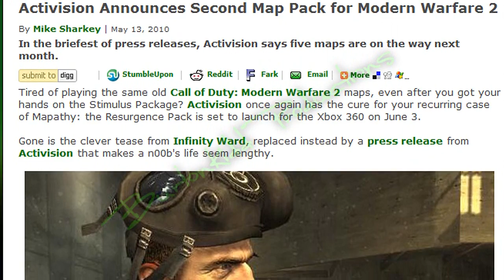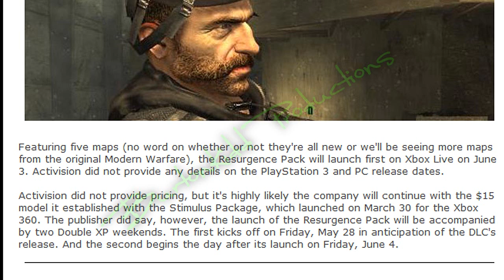Mw2 Resurgence Pack June 4th (MaP PaCk 2) CONFIRMED !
Activision Announces Second Map Pack for Modern Warfare 2.
In the briefest of press releases, Activision says five maps are on the way next month.

Tired of playing the same old Call of Duty: Modern Warfare 2 maps, even after you got your hands on the Stimulus Package? Activision once again has the cure for your recurring case of Mapathy: the Resurgence Pack is set to launch for the Xbox 360 on June 3.

Gone is the clever tease from Infinity Ward, replaced instead by a press release from Activision that makes a n00b's life seem lengthy.

Featuring five maps (no word on whether or not they're all new or we'll be seeing more maps from the original Modern Warfare), the Resurgence Pack will launch first on Xbox Live on June 3. Activision did not provide any details on the PlayStation 3 and PC release dates.

Activision did not provide pricing, but it's highly likely the company will continue with the $15 model it established with the Stimulus Package, which launched on March 30 for the Xbox 360. The publisher did say, however, the launch of the Resurgence Pack will be accompanied by two Double XP weekends. The first kicks off on Friday, May 28 in anticipation of the DLC's release. And the second begins the day after its launch on Friday, June 4.

call of duty 5 beta gameplay multiplayer 4 COD5 COD 5 infinity ward xbox 360 microsoft sony playstation play station three 3 PS3 wii nintendo world war 2 WW2 WWII Gears of War GOW 2 1 halo 1 2 3 longshot pwnage owned own3d terrible nine year old n00b glitches terrible Nizmojoe clan exo outsider hitmanN nick nerd trash kid headshot blood gore idiot gears tourque bow grenade cod 1 2 3 4 knife Call of Duty 4 3 2 1 cod3 cod2 cod h2 h3 halo 3 C.E. Gears of War Infinity ward xbox360 xbox 360 ps3 PC wii doggietreats machinima digitalpheer melee marytdom steady aim mp5 desert eagle

50 cal m40a3 r700 m21 dragunov outstanding superb awesome the shit lol lmao rofle no scope head shot gears of war 2 rainbow six vegas ACOG m4 skorpion g3 g36c m14 ak47 mini uzi shotgun sniper xfycnx dizastor xfycnx iceman snowman gdawgum shadowpunish3r xfycnx iceman xbox angel of evil 360 rape ownage boom headshot pure pwnage ps3 elite halo 3 best sniper ever insane amazing blindfire no scope off host scope shot longshot rifle gears gridlock general ramm tutorial glithes ultimate funny chronicles marcus feenix multi kills clan mlg skill GOW gow nizmojoe nismojoe redux

XxgdawgumxX headshot montage gears of war 2 gears of war film gears of war sniper montagexbox live amazing no-scope blindfire awesome nismojoe angelofevil69 angel of evil SHADOWPUNISH3R shadowpunish3r austin123cav whiteboybeballin legend goldenglove xthcx cdxx buffet warrior shadow pop shot popshot long distance active curbstomp execution ranked player gears of war gow sniper montage halo 3 h3 cod4 call of duty 4 whiteboybeballin naturaldizastor fallin tree a milkbone legend hungry pink pig hungrypinkpig (less) (more) (more) (less) (more) (less) (more) (less) (more) no named sniper carnage reaper nonamedsniper torquelad torquebow trooper2442 (more)sony vegas 7